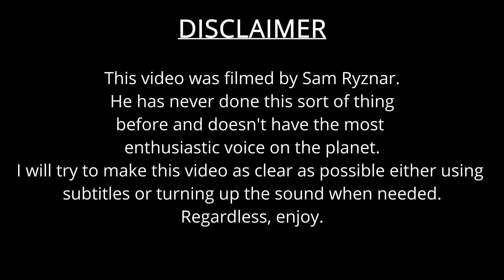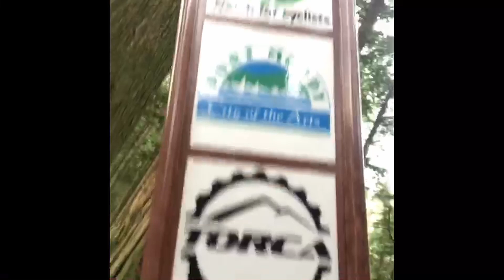A Sam Ryznar Film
Sam had a free day to basically do what he wanted, so he rode his bike and filmed his first video.

Filmed by: Sam Ryznar

Edited by: Sam Ryznar and Cole Russell